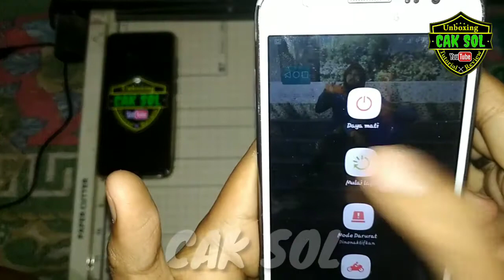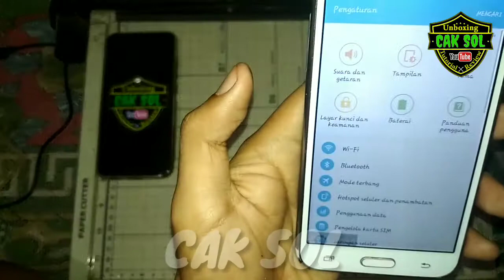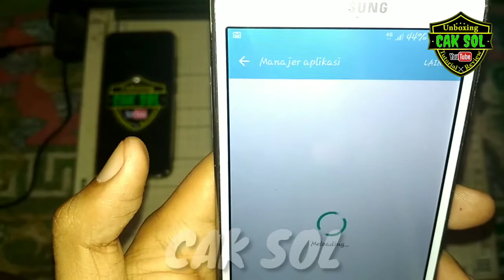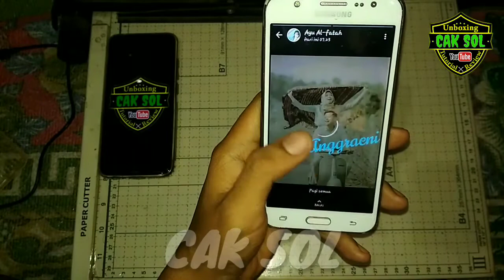Begini Trik Mengatasi Hamparan Layar Terdeteksi di Samsung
Oke apa kabar teman-teman semua di video kali ini saya akan mencoba men-share cara mengatasi hamparan layar terdeteksi di handphone Samsung kalian guys ini tiba-tiba hp-nya muncul notif hamparan layar terdeteksi ini mungkin bagi yang belum tahu dia bingung mau bawa ke tukang service jangan dulu dibawa ke teman service kalian bisa ikuti tutorial di video ini guys